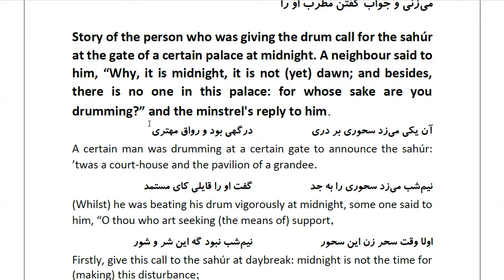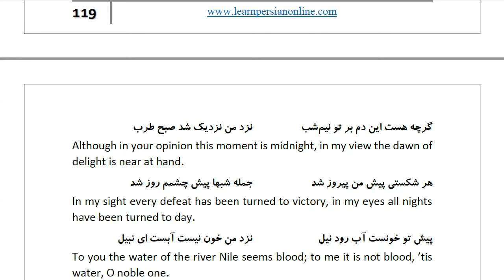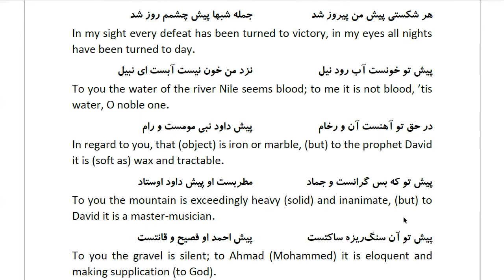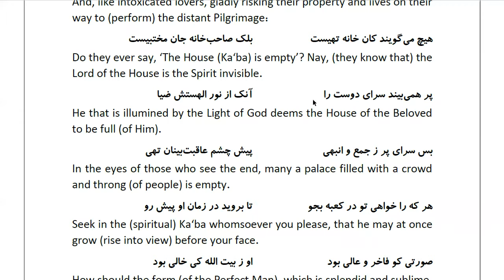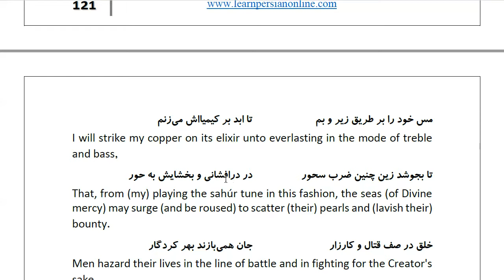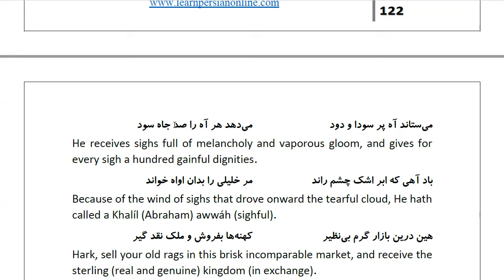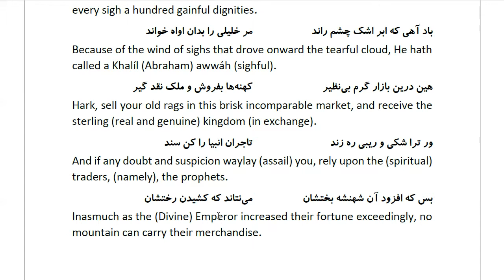Masnawi Rumi: In Farsi with English Translation: Part 859: Story of the person who was giving